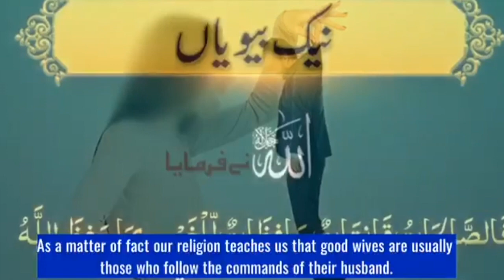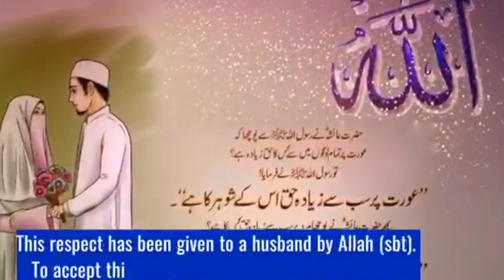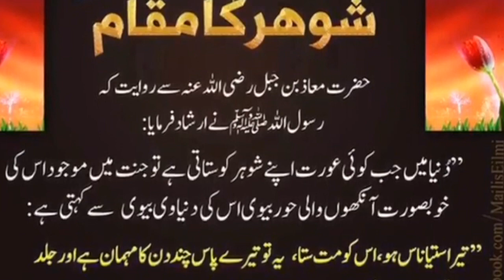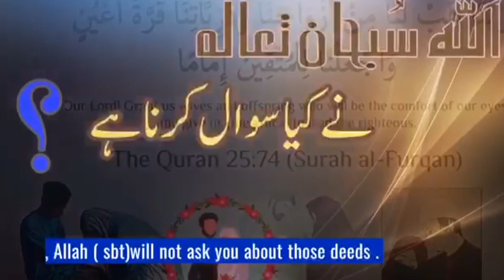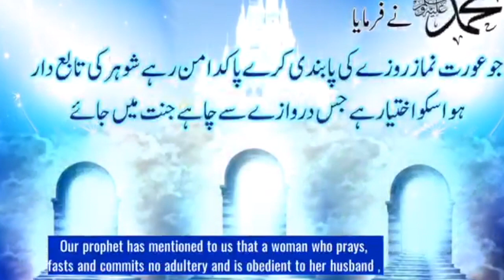"Arrahmah Tazkeer" #67 "Husband Naimat Hai iski Qadr Karo"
"Arrahmah Tazkeer" #67 "Husband Naimat Hai iski Qadr Karo" by Ustazah Najiha Hashmi